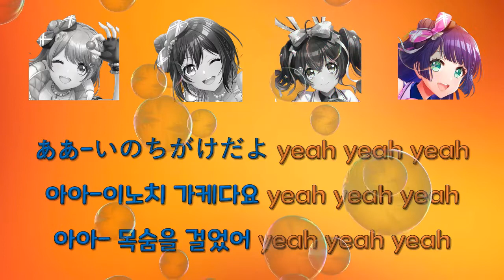[D4DJ]Happy Around!-学園天国(학원천국)[한글자막, 발음/日本語]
D4DJ 및 부시로드 프로젝트에 대해 다루고 있습니다.
Happy Around!-学園天国(Game ver.)
Vo. 愛本 りんく(Cv.西尾夕香) Vo./DJ.明石 真秀(Cv.各務華梨) Vo./VJ.大鳴門 むに(Cv.三村遙佳) Vo./Key.渡月 麗(Cv.志崎 樺音)
作曲(작곡): 井上忠夫(이노우에 타다오)
作詞(작사): 阿久悠(아쿠 유우)
編曲(편곡): 神田ジョン(칸다 존),  XELIK